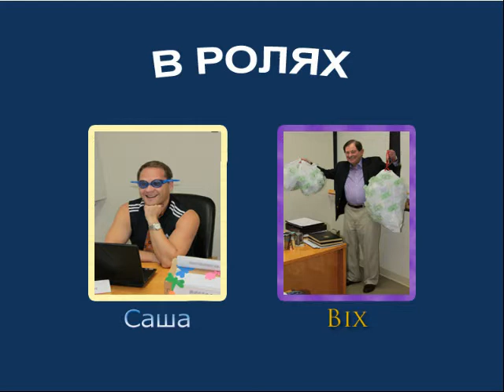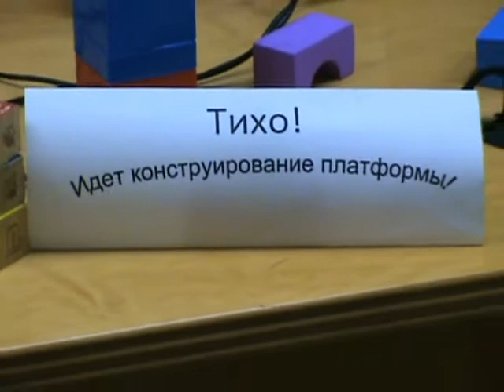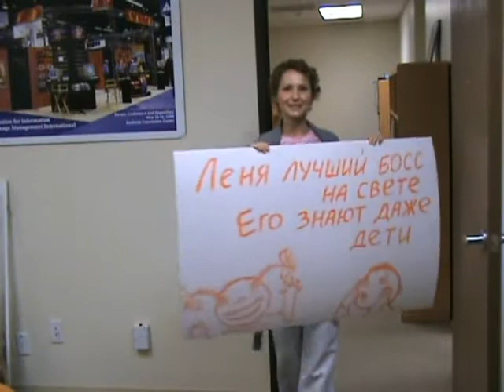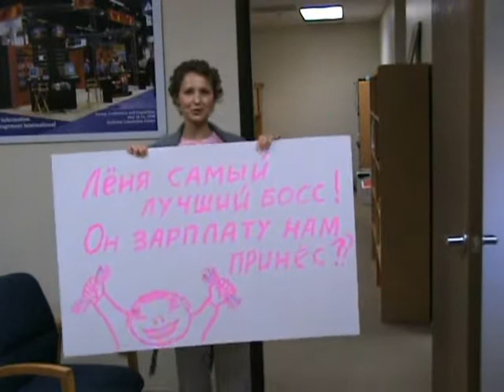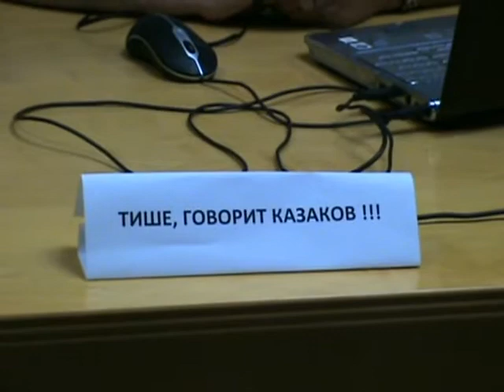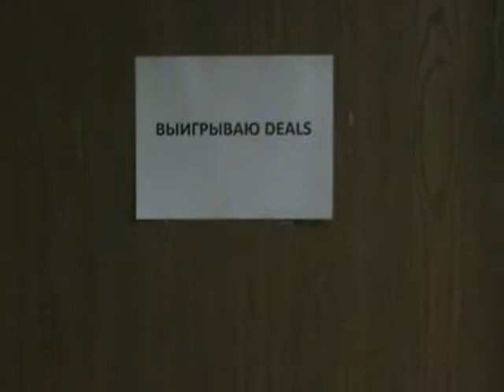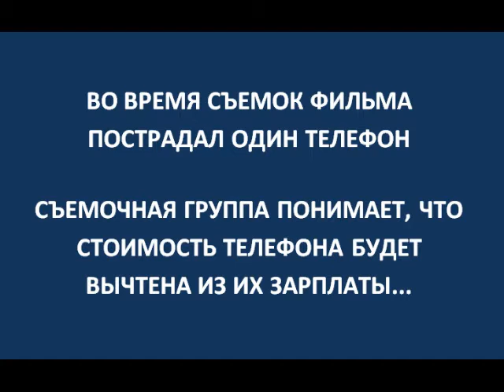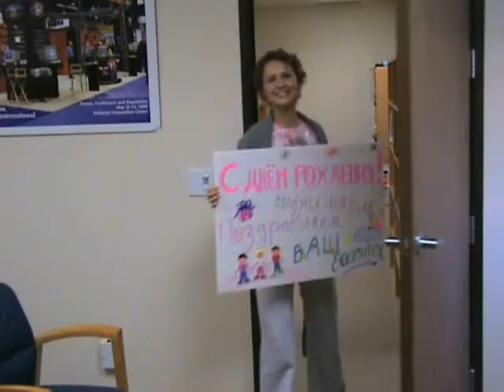Lenya birthday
Len Tokar Birthday, 2010